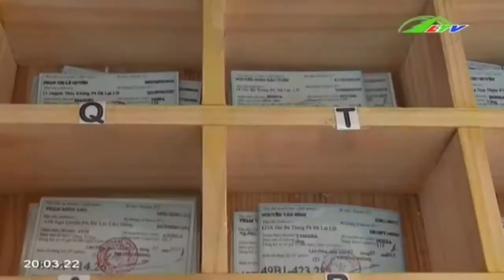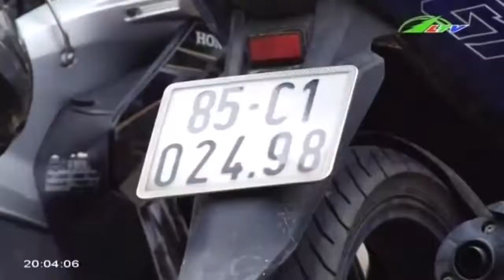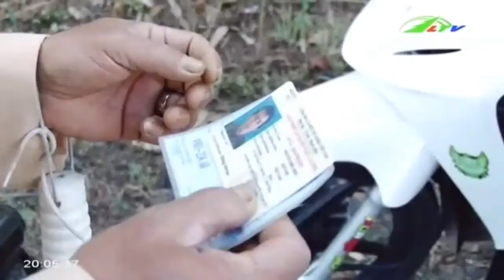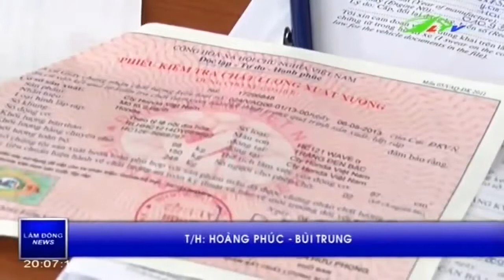Xe Không Chính Chủ Không Đổi Là Phạt | An Ninh Lâm Đồng TV